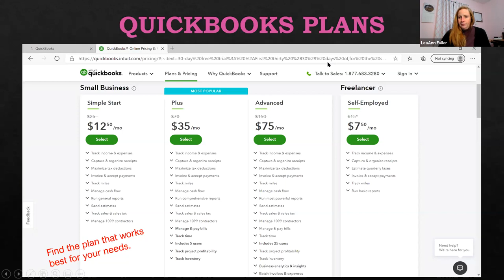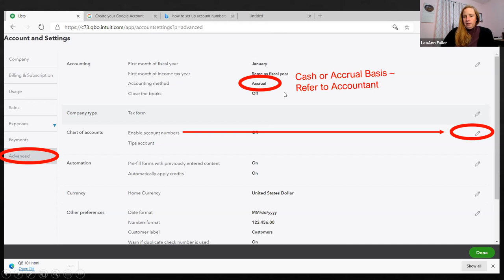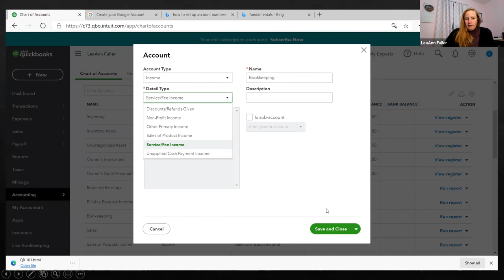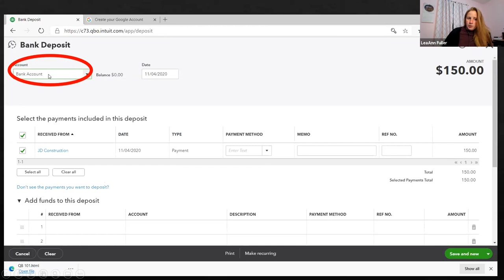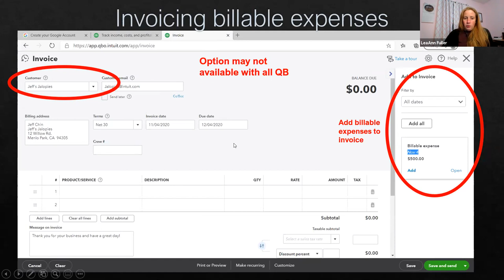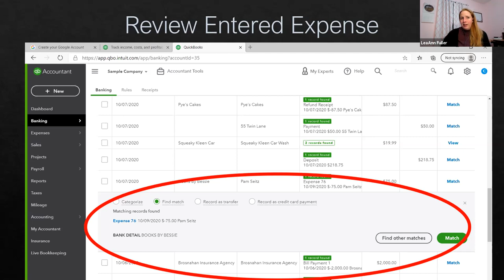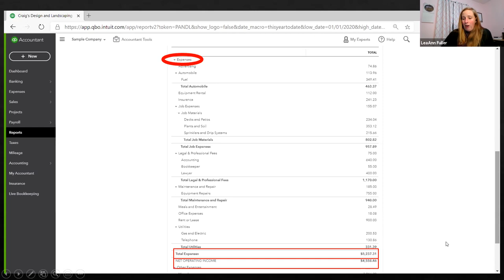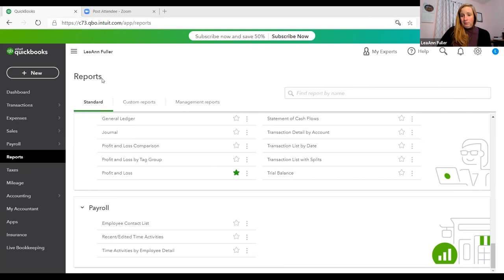WISE Women's Business Center & SBDC - QuickBooks 101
QuickBooks is a powerful software program designed to sort expenses, organize receipts and send invoices among many other features. If you’re considering if QuickBooks is the right tool for your small business, continue reading!

This no cost webinar, QuickBooks 101, will discuss the advantages of managing expenses online and use a sample business to walk you through the features and fundamentals found in QuickBooks online. Along with a tour of the QuickBooks online, you will dive into key features such as setting up an account, adding products, creating customers, recording billable expenses, and more.